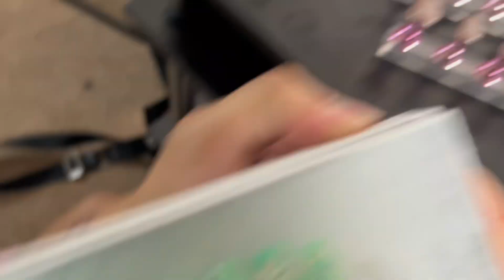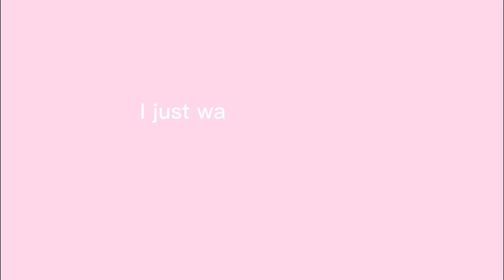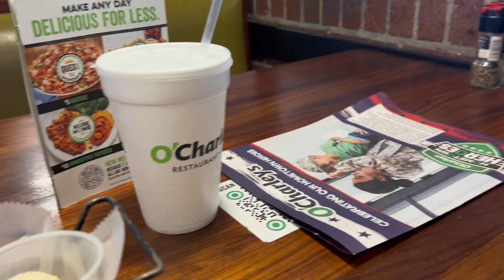GRWM FOR A PHOTOSHOOT | VLOG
Baby Registry • Jada Baby Registry

Fancyyyydolly

Jada Branch